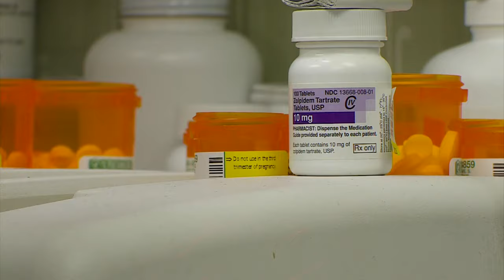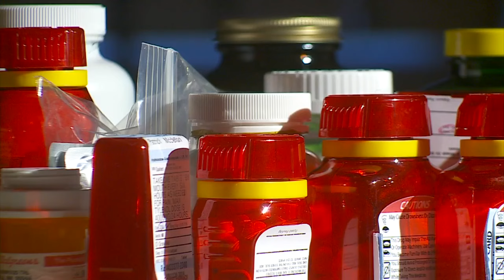Good Question: What's Causing People Pain?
The Mayo Clinic says nearly 70% of Americans are on at least one prescription drug – and the majority are used to relieve pain, reports John Lauritsen (2:39). WCCO 4 News At 10 – May 4, 2016